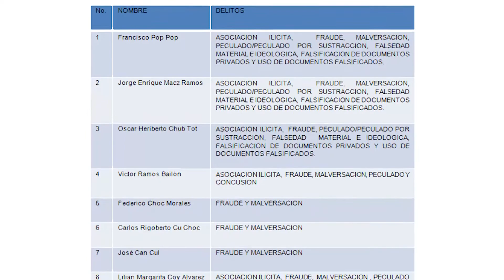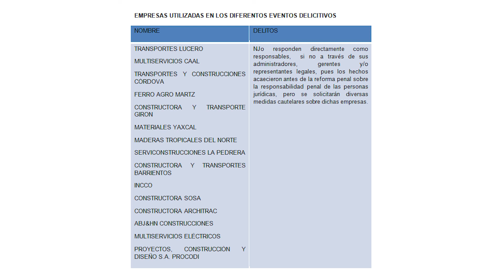Declaraciones sobre el caso corrupción integral (10/04/2019)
📢 El portavoz Matías Ponce menciona algunos pormenores del caso CorrupciónIntegral que involucra a alcaldes, Concejo Municipal de Lanquín, personas físicas y empresas allegadas a las autoridades y a la Contraloría General de Cuentas.👇👇